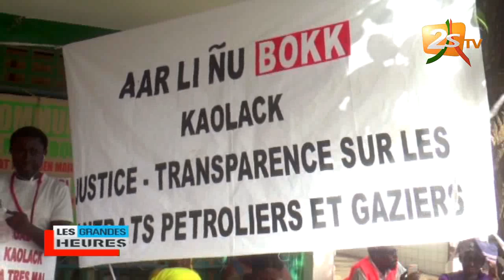LES GRANDES HEURES DU 23 JUILLET 2019 AVEC MAMADOU C. DIOUF PDT DE L'OBSERVATOIRE N. DE LA JEUNESSE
2ème PARTIE LES GRANDES HEURES DU 23 JUILLET 2019 AVEC MAMADOU COUMBA DIOUF PDT DE L'OBSERVATOIRE NATIONALE DE LA JEUNESSE